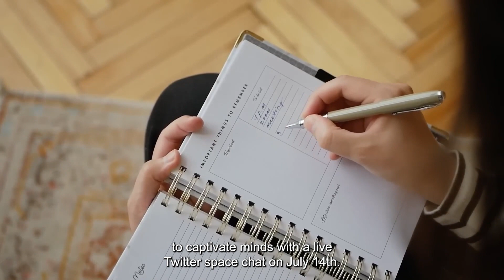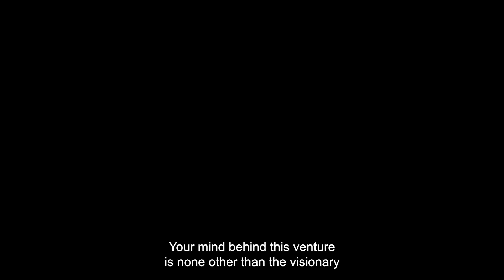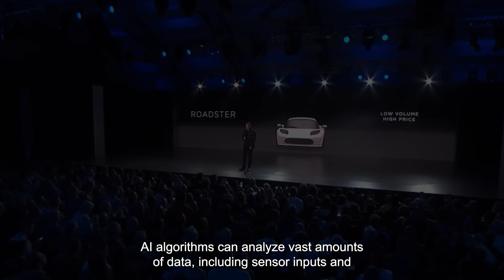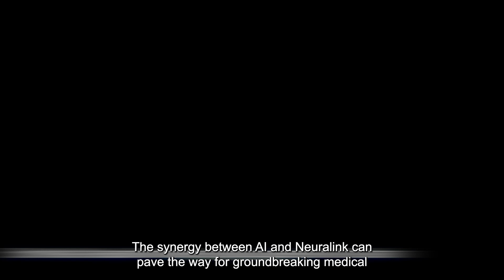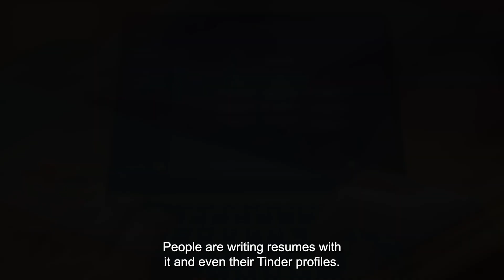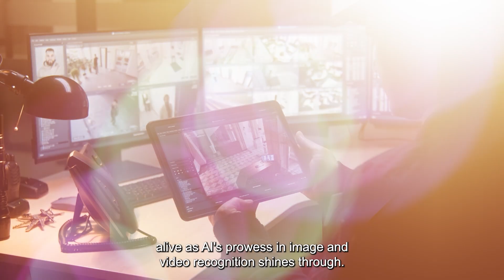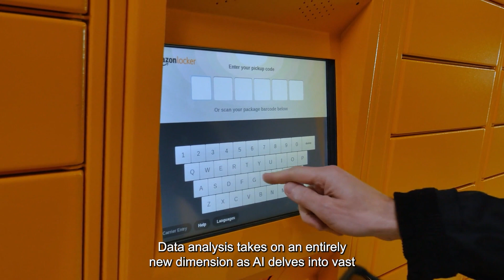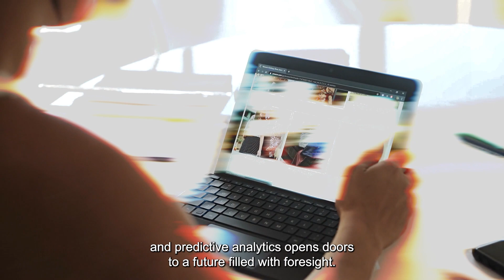x.AI: The Future of Artificial Intelligence by Elon Musk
In this video, we dive into the groundbreaking world of x.AI, an AI company led by the visionary entrepreneur Elon Musk, CEO of Tesla and SpaceX. Join us as we explore the exciting developments and future possibilities of x.AI, as well as the transformative impact of AI across Elon Musk's ventures.

With a team comprised of exceptional experts from renowned organizations such as DeepMind, OpenAI, Google Research, and more, x.AI is poised to make significant waves in the field of artificial intelligence. Their track record of innovation includes groundbreaking advancements like AlphaStar, AlphaCode, Inception, Minerva, GPT-3.5, and GPT-4. With Elon Musk's leadership, x.AI is on a mission to push the boundaries of AI technology and propel humanity forward.

Discover the synergistic potential of AI across Elon Musk's companies. From Tesla's AI-powered self-driving technology revolutionizing transportation to SpaceX leveraging AI for optimized space missions and Neuralink exploring the possibilities of brain-machine interfaces, the impact of AI is vast and transformative. Additionally, The Boring Company can streamline operations with AI, while energy optimization and research and development efforts can be accelerated across all of Elon Musk's ventures.

As consumers, we already experience the power of AI in our daily lives. From automated tasks and language translation to personalized recommendations and data analysis, AI is reshaping industries and enhancing our experiences. With the continuous evolution of AI, we are poised to witness remarkable advancements in autonomy, healthcare, entertainment, and more.

Join us as we embark on a journey into the future of AI with x.AI and Elon Musk. Have a fantastic day!